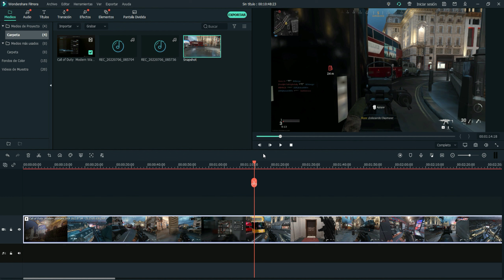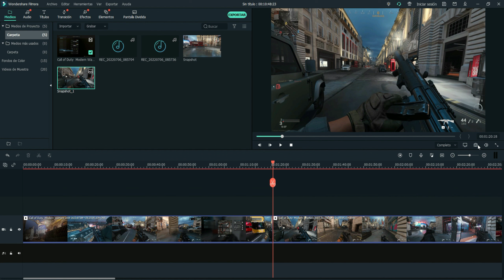Como Tomar Capturas De Pantalla En Filmora 9,10,11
"Descripción": con este video tutorial se te va a enseñar a como le tienes que hacer para tomar o sacar fotos o capturas en el video al momento de que estas renderizando saca tus mejores fotos yo aquí te enseño como le tienes que hacer.
"Complementos":
-Comparte